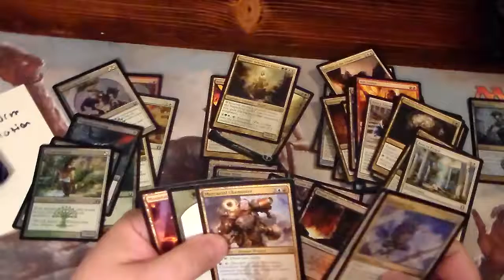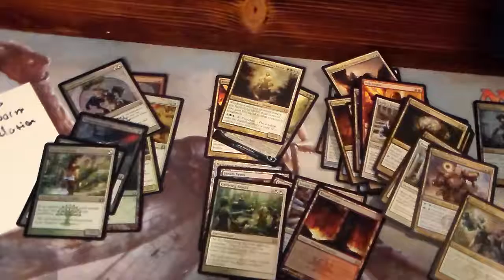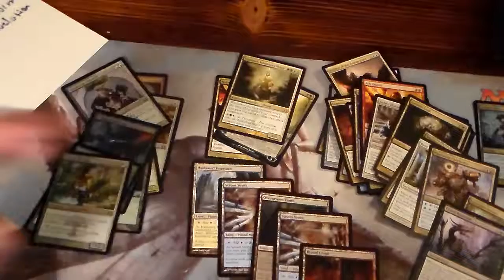Return to Ravnica Box opening Part 2